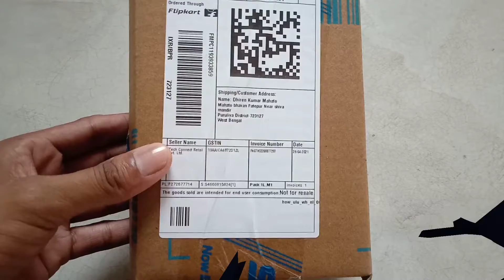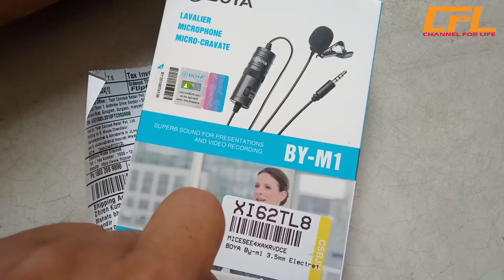Boya-M1 Mike🔥 #6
[ N.B :- Video gulo purota dekhbe nahole kintu onek kichui miss hoye jabe.
Take love : Channel For Life ❤️ ]

    ❤️💚 Hi , Namaskar Bandhura , Ami Dhiren ekjan college student , School College too sob bandho tai hotat mone holo jee ai lockdown jibon take choto choto cinema akare upload korbo , kichu kichu janer too valo lagte pare ai gulo , tai suru korlam Daily Life Vlogs . Asha rakchi tumader ke pase pabo. Jay Hind 💚❤️

Follow On Facebook - Dhiren Kumar Mahata

village vlogs , village boy , channel for life